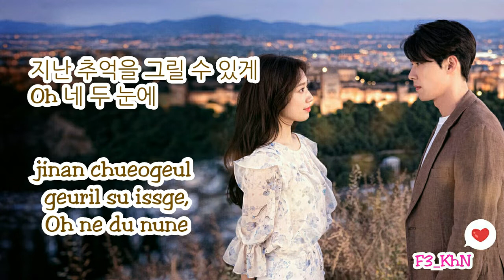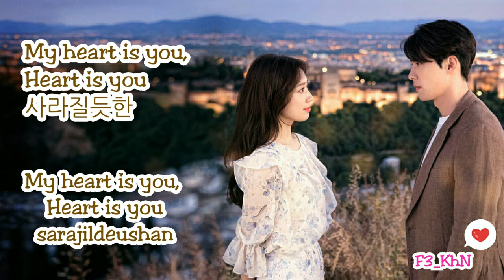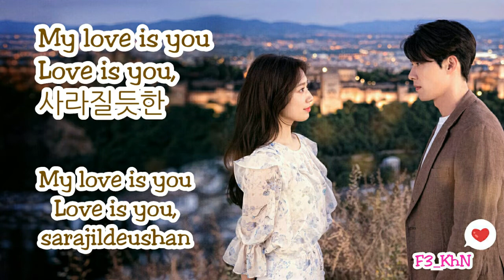Ailee (에일리) -Is You [Song Lyrics (Hangul/Romanization)] Memories of the Alhambra OST Part 3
❤Hello guys! happy watching ❤
Song title : Is You
Artist : Ailee (에일리)
Album : Memories of the Alhambra OST (Part 3)
Release date : 2018/12/22